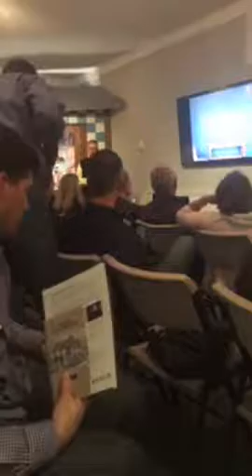Beyond Sticks & Bricks: Design Trends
Beyond Sticks & Bricks: Digging Deeper into the Home Building Process are a series of Mini-Seminars designed to help you better understand various aspects of the home building process! This month's Mini-Seminar is Design Trends! Representatives from Bob Webb and 3 Pillar Homes talk about the latest design trends in floorplans, surfaces and amenities!